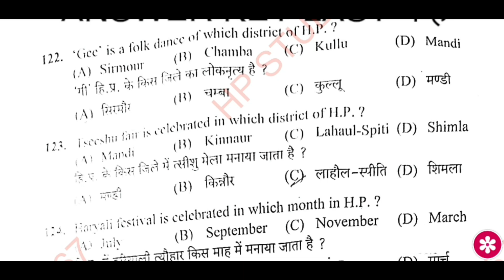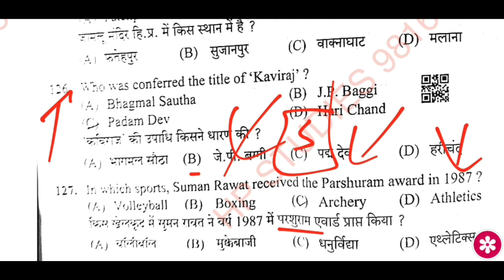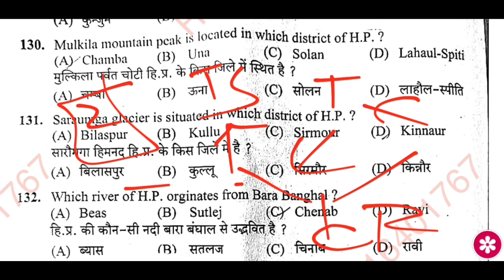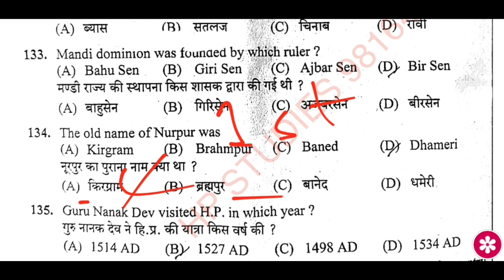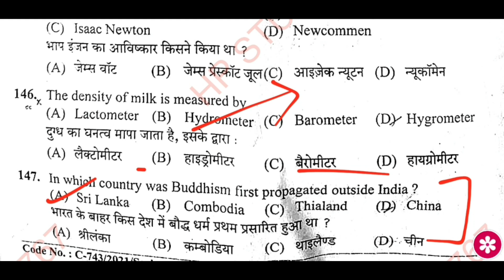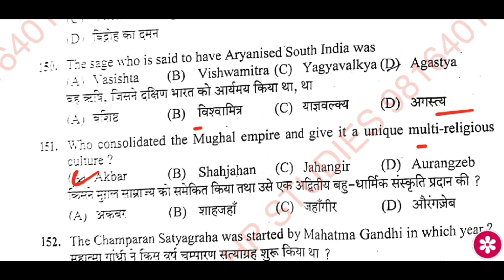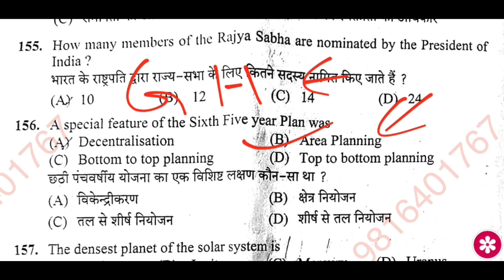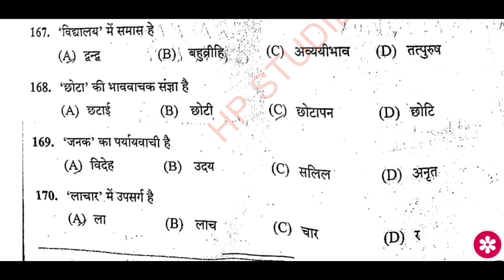Hp police, junior Office Assistant, nurse, TGT, HPSSC hpsssb HPPSC SSC All Himachal Previous Papers